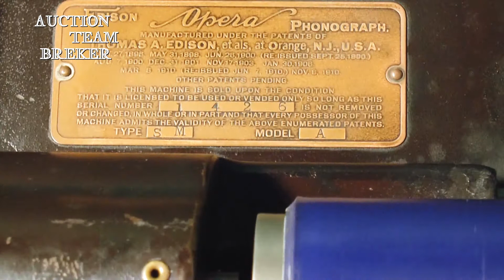Deluxe "Edison Opera" Phonograph, c. 1910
Type SM, model A. For 2/4-minute cylinders. Serial no. 1426. Top-plate and all fittings finished in maroon with gilt lining, wooden Music Master horn, Ø 21 ¼ in. – Very good condition, plays excellently! – This phonograph is an absolute highlight in the evolution of cylinder players!

Luxus-Phonograph "Edison Opera", um 1910
Typ SM, Modell A, für 2/4-Minuten-Zylinder. Serien-Nr. 1426. Mit verschiebbarer Zylinderachse und feststehender Wiedergabe-Schalldose. Metallteile braun, großer Music-Master-Holztrichter, Ø 54 cm. – Guter und voll funktionsfähiger Zustand!